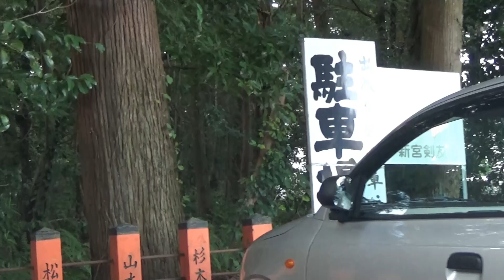熊野本宮大社→熊野速玉大社 国道168号・国道42号 レンタカー 2017.11.15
レンタカー、はじめての道
熊野本宮大社→熊野速玉大社
国道168号・国道42号
NISSAN MOCO
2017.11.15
※振動音によりお聞き苦しい箇所がございます
00:00  熊野本宮大社
01:10  国道168号
40:10  国道42号
45:05  駐車場
46:25  終了画面